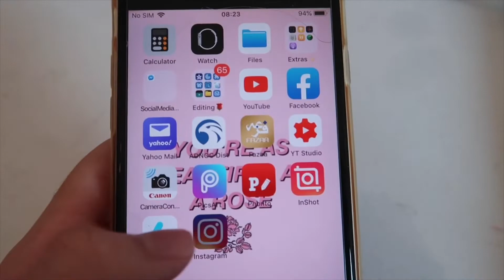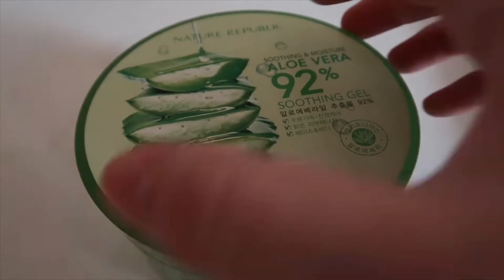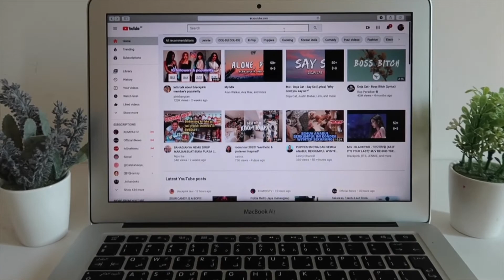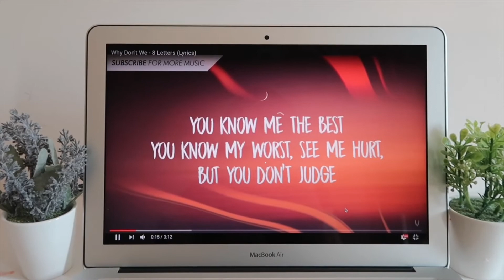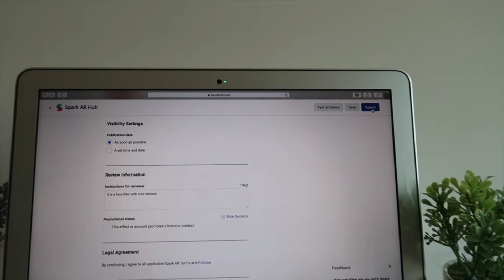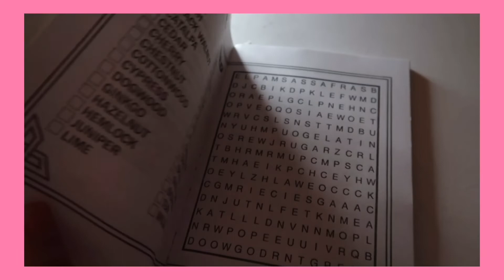A normal day in my life as a teenager (bikin filter ig, makan samyang, main word game) |Indonesia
Hi semuanya nama aku vara Aku nge post video 1 minggu =2x.
So di video kali ini aku Akan ngasih tau a normal day in my life as a teenager , kayak hal2x Yang aku lakukan sebagain teenager (Remaja) di Indonesia.
Aku suka banget nonton youtuber2x gitu, aku juga suka banget sihh makan samyangg, suka juga deh main word game suka semua deh ;). Aku buat video normal day in my life ini karena ada Yang request and mostly juga gabut banget si diruamah semoga suka ya video nya stay safe✨✨ gais
Social media🥀:
Fun facts about me🙋‍♀️:
Nama: Vara
Asli mana? 🇮🇩 indo
Tinggal dimana? 🇦🇪 uae
Pake editing apa? Imovie kadang inshot
Umur: 16
Editing thumbnail: Picsart + snow + phonto
Pake camera apa: canon g7x mark ii